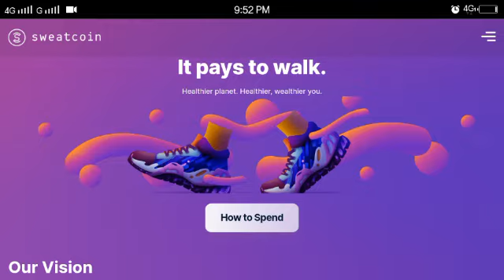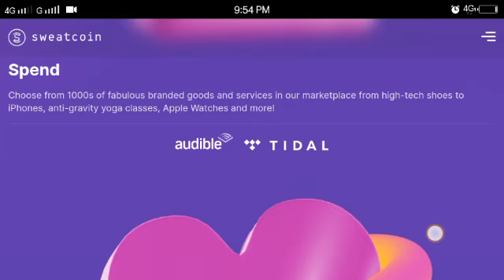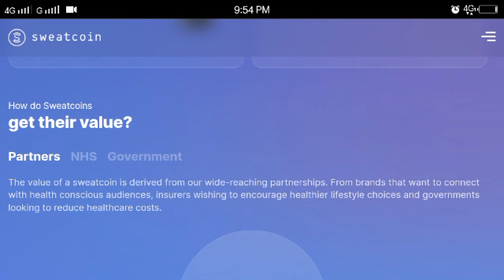Sweatco.in Review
What ever you want to call it whether sweatcoin or sweatco they are all the same. The sweatco.in review is safe for now.